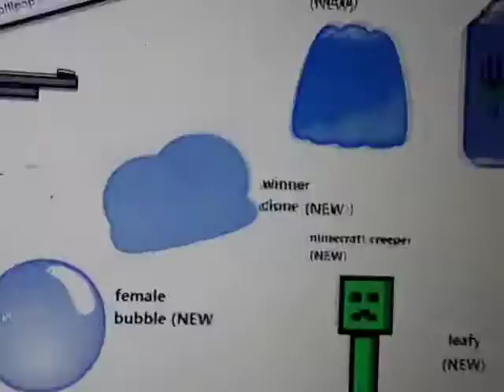Bfpicrc intro, with new characters!